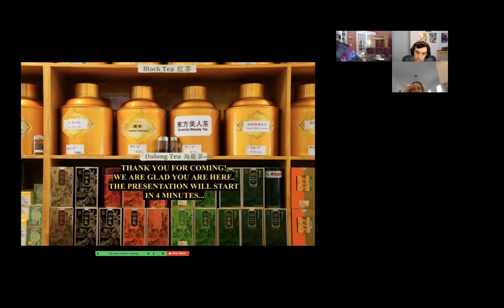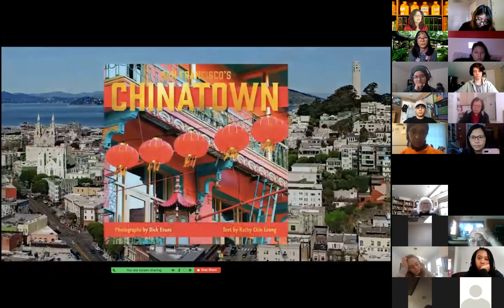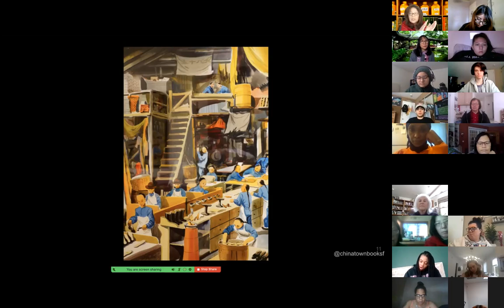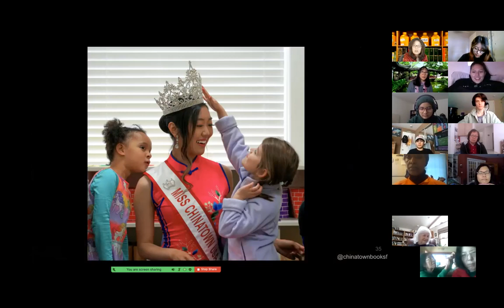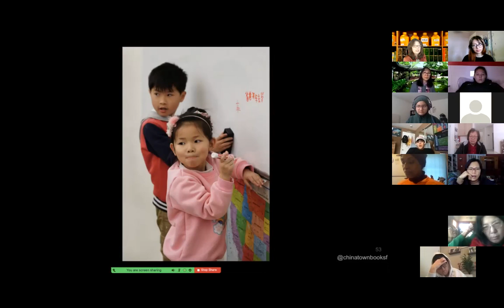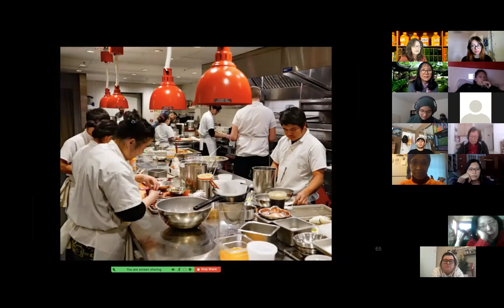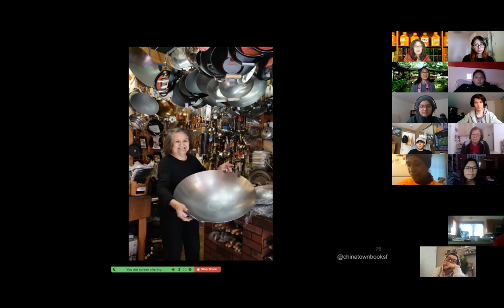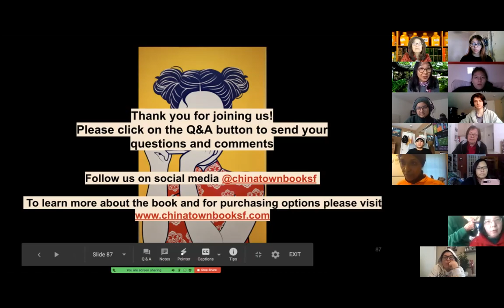San Francisco's Chinatown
The oldest Chinatown in North America, San Francisco’s Chinatown attracts more tourists than the Golden Gate Bridge. Learn more about this culturally rich and diverse community, its history and presence.